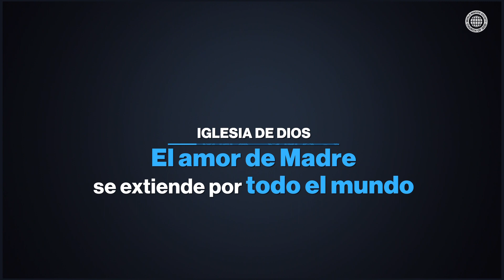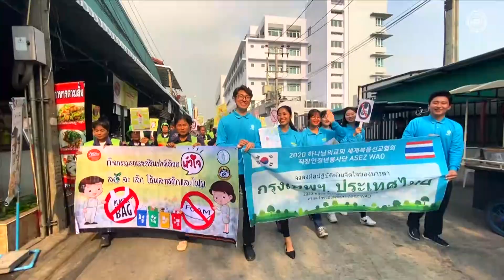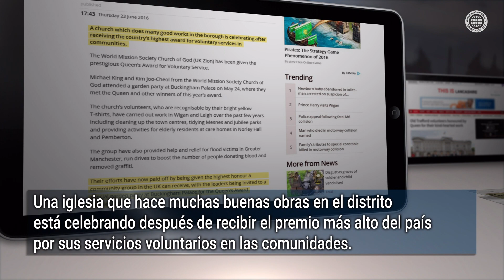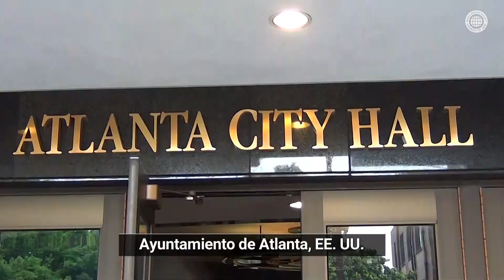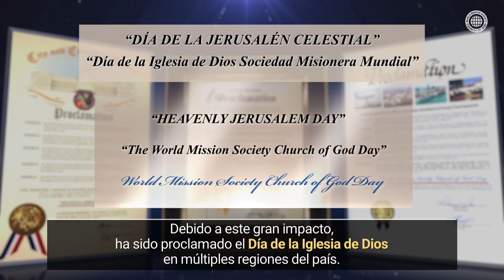Encontrando las respuestas en la Iglesia de Dios Parte 2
[Encontrando las respuestas en la Iglesia de Dios Parte 2 El amor de la Madre se extiende por todo el mundo | Iglesia de Dios Sociedad Misionera Mundial]
“La Iglesia de Dios ha contribuido silenciosamente a hacer de Brasil un buen lugar para vivir, sin querer ningún protagonismo”.
Arthur Lira, presidente de la Cámara de Diputados

La Iglesia de Dios recibió
la Medalla al Mérito Legislativo del Congreso Nacional de Brasil. (La medalla es el mejor galardón del Congreso Nacional que se concede a personas admiradas en Brasil).
el Premio de la Reina del Reino Unido, que se concede tras años de minuciosa evaluación que pasa por muchas etapas.
53 veces el Premio del Presidente de los Estados Unidos al Servicio Voluntario (Oro), el cual es el más prestigioso galardón al servicio voluntario en los EE. UU.
los Premios Presidenciales de 3 gobiernos de Corea.

Gobiernos de numerosos países e instituciones han concedido a la Iglesia de Dios más de 3300 premios en reconocimiento a su contribución y dedicación a la sociedad a través del servicio voluntario.

00:00 El amor de Madre se extiende por todo el mundo
02:21 Premios otorgados a la Iglesia de Dios
02:57 Recibió el Premio de la Reina del Reino Unido
03:52 Recibió la Medalla al Mérito Legislativo de Brasil
06:43 La razón por la que la Iglesia de Dios realiza servicios voluntarios